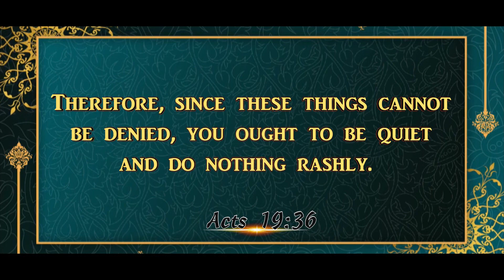Daily God's Word - 07 April 2023